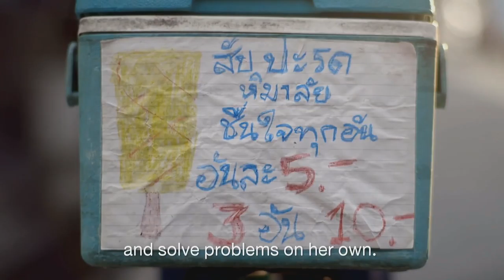ช่อง 8 ทีวีพูดได้ รายการ แอบบอก 08-02-60 เบรก 2